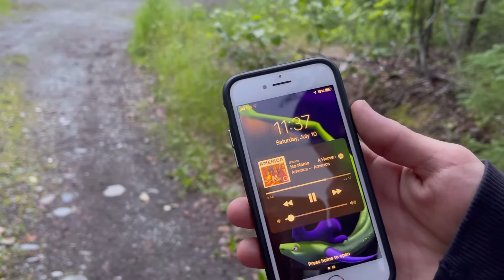11:30PM Alaskan Footer Adventure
Let’s go Splorin’ in Alaska for Bigfoot Sasquatch Evidence